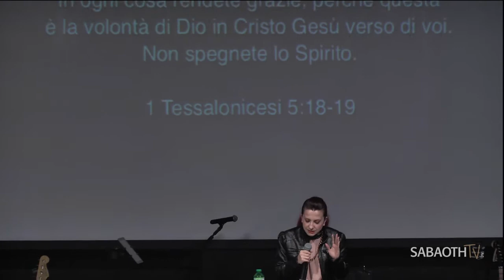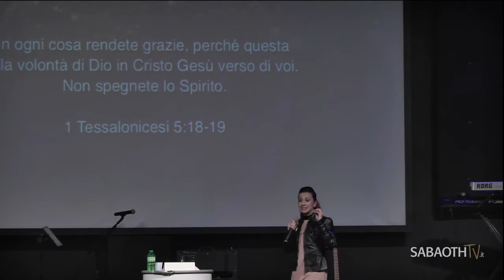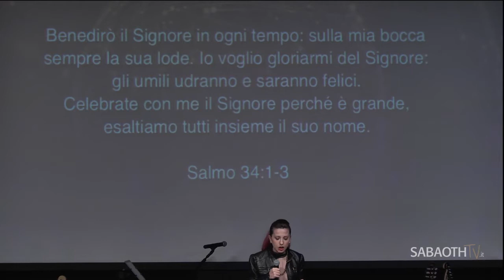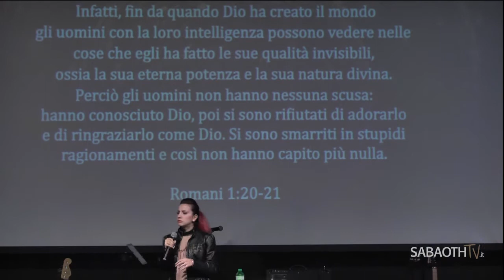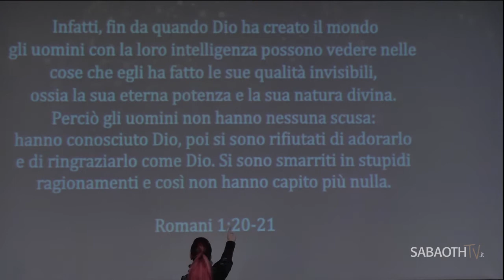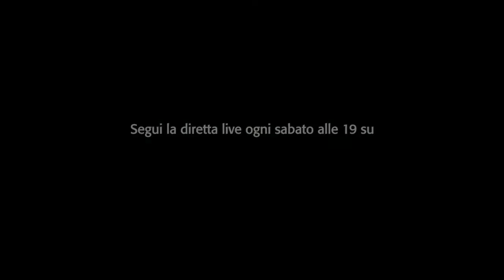Il ringraziamento apre il cielo - Past Stefy | DoubleG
Il ringraziamento apre il cielo - Past Stefy | DoubleG - Gospel Giovani 15 Aprile 2017 /